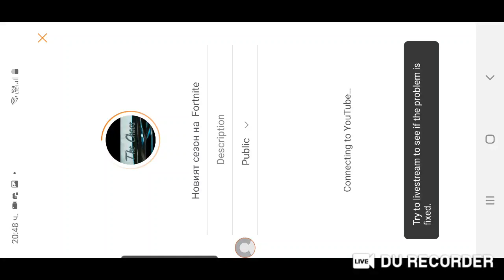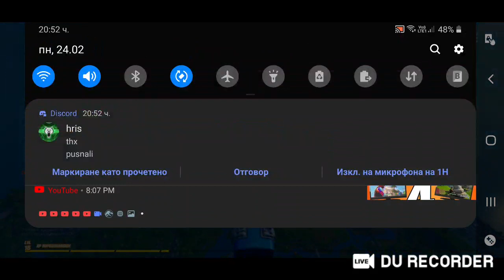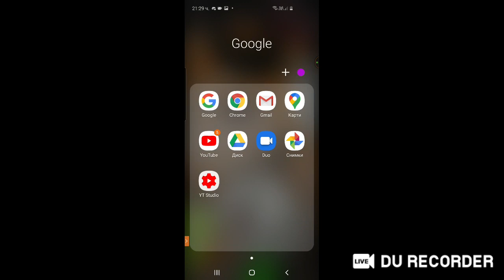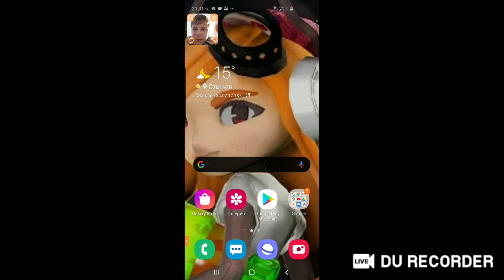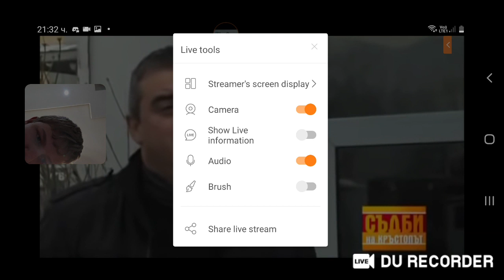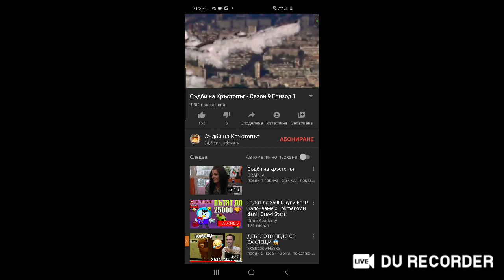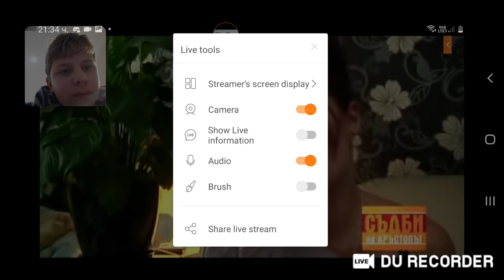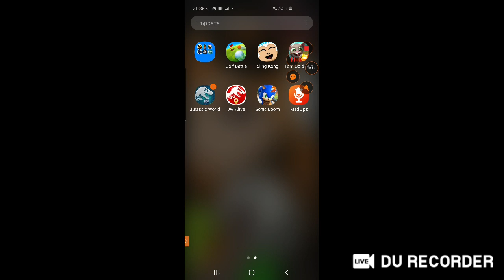Новият сезон на Fortnite